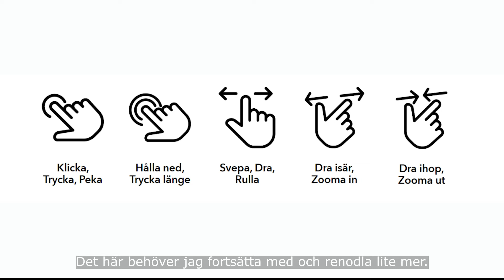Digital livsberättargrupp Uddevalla 2021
Under våren 2021, mitt under pandemin, startade en digital livsberättargrupp som riktade sig till seniorer. Syftet var att öka den digitala delaktigheten samt höja livskvaliteten hos deltagarna. Samtalen har gett nya vänskaper och större vana att använda digital teknik.
Fyra seniorer fick delta i livsberättargrupperna, som först inleddes med en grundläggande genomgång av den digitala tekniken.
I filmen kan du höra de fyra seniorerna berätta om vad de tyckte om att vara med i livsberättargruppen.